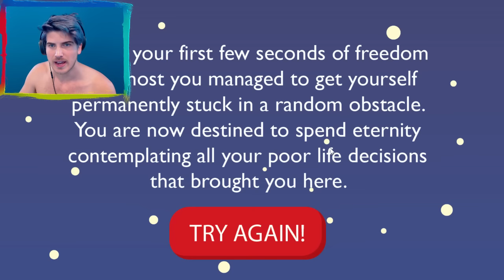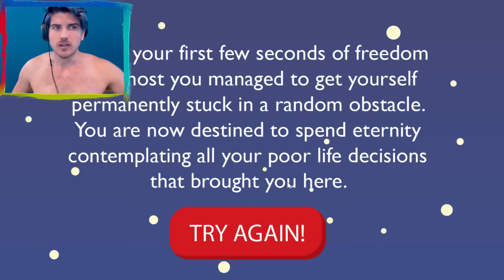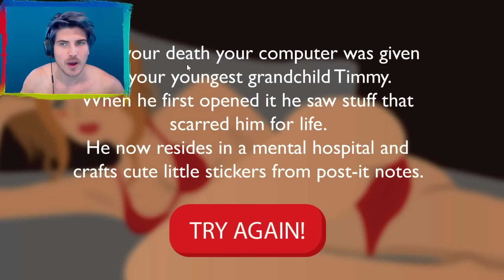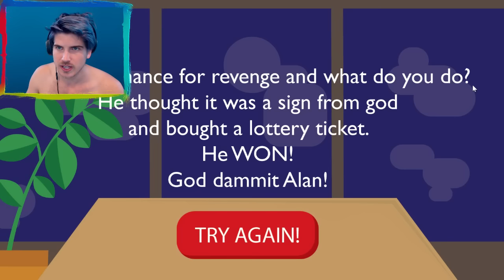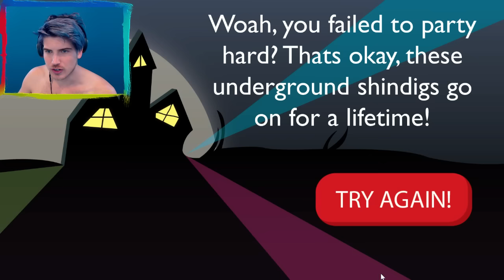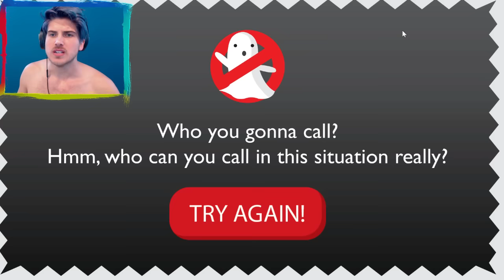MY DEATH IN A GAME?!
I play After Life: The Game, a sequel to Life The Game!